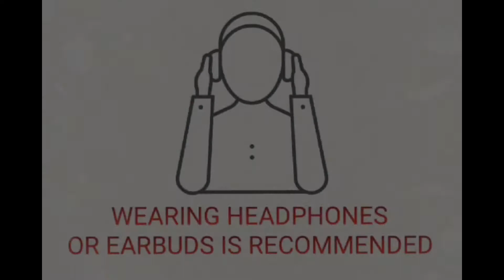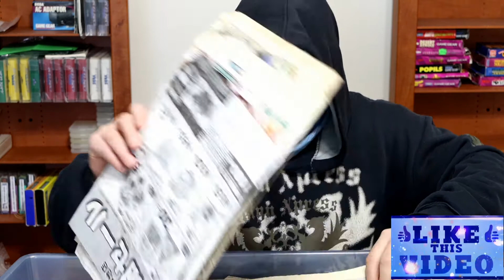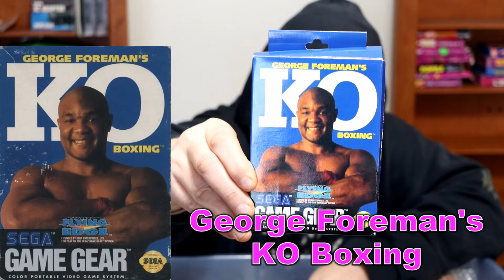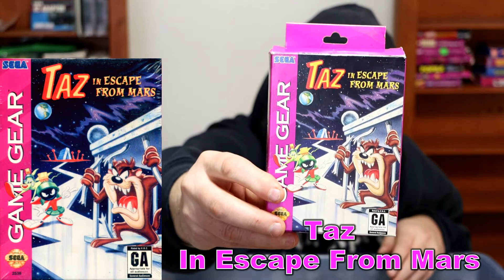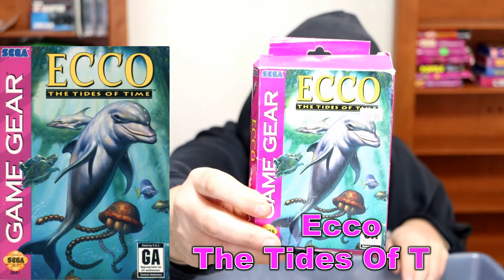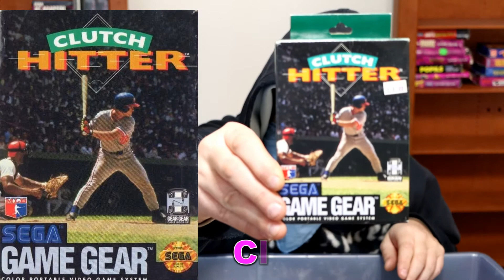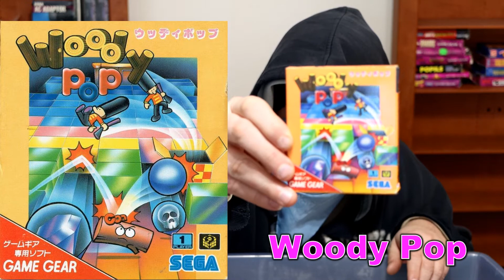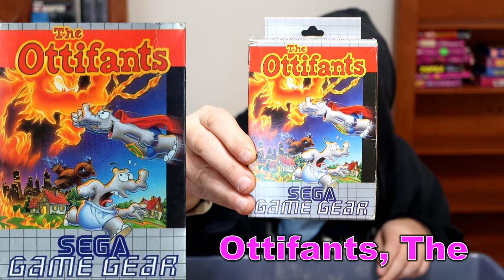Sega Game Gear God - 08/04/22 - Episode 38 - Container 12 / Part 1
Sega Game Gear God
Episode 38
Friday
08/04/22
Container 12 / Part 1
00:26:48
Welcome to the 38th episode from the Sega Game Gear God!
Follow the Sega Game Gear God on Instagram @segagamegeargod
As always, please SHARE these videos with other Sega enthusiasts and video game collectors.